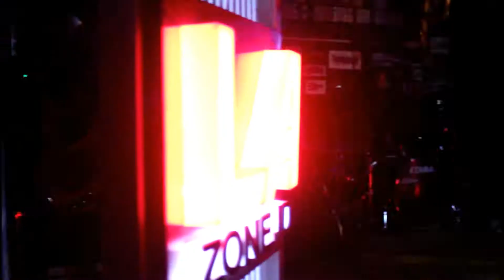Kommust Calling #2 [Sound of the Troops]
Alhamdulillah acara Kommust Calling yang kedua ini telah berjalan dengan lancar. Tidak lupa kami haturkan banyak terimakasih kepada seluruh sponsor, media partner, dan band-band yang sudah mendukung acara kami. See you on Kommust Calling #3.
Bravo Kommust!